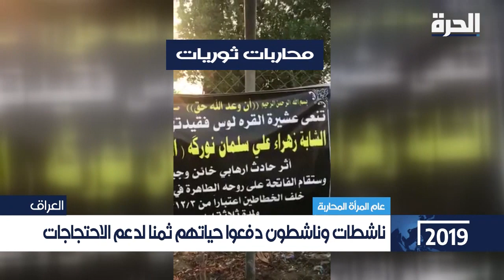نساء عربيات تقدمن صفوف الثوار من المحيط إلى الخليج